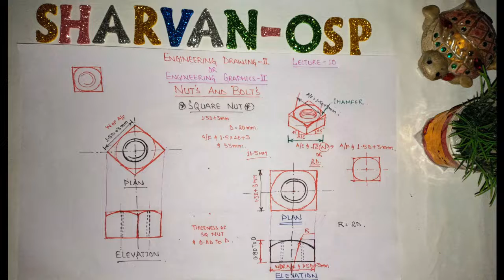Engineering Drawing-II (Square Nut), Square nut in engineering drawing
Square Nut Kaise banaye
how to draw square nut in engineering drawing
square nut engineering drawing,
square nut